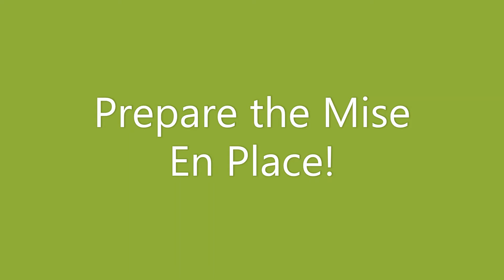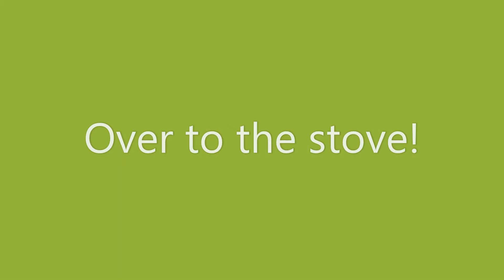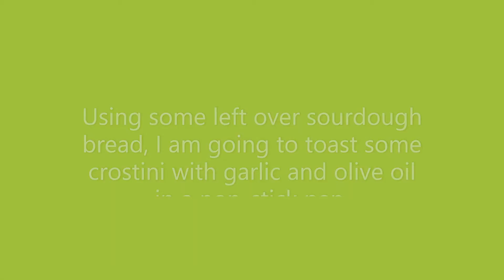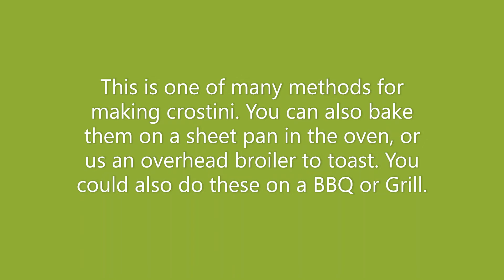Ratatoullie and crostini DCR